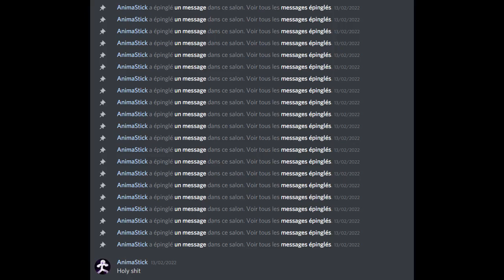1,000 SUbScrIBeRs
So I got 1k subs and a virtual girlfriend (with a pink eye).

I made this video to make you laugh and to show you some spoilers

! EARRAPE WARNING AAAAAAAAAAAAAAHH !

I almost forgot : I don't own the meme at the end, I downloaded it from another discord server thanks to a friend.